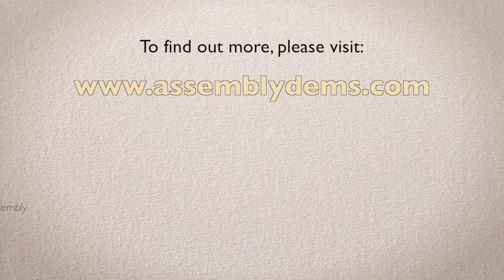NJ Assembly Dems on Creation of Special Committee to Continue GWB Lane Closing Investigation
In this video press release, New Jersey Assembly Speaker-Elect Vincent Prieto (D-Hudson), Assembly Majority Leader Louis D. Greenwald (D-Camden) and Assembly Deputy Speaker and transportation panel chair John S. Wisniewski (D-Middlesex) hold a news conference in which they announce the formation of a special investigative committee to continue the inquiry into the growing scandal surrounding the September closings of the Fort Lee access lanes to the George Washington Bridge by the Port Authority of New York and New Jersey.